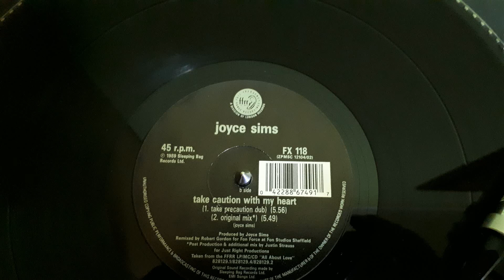Joyce Sims ‎– Take Caution With My Heart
Label:
FFRR ‎– FX 118
Format:
Vinyl, 12"
Country:
UK
Released:
1989
Genre:
Electronic
Style:
House, Electro